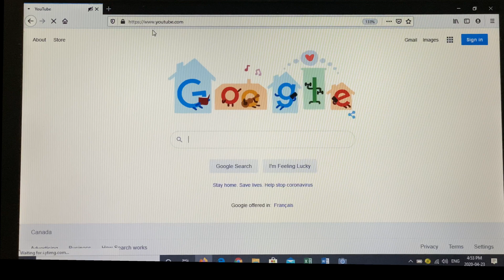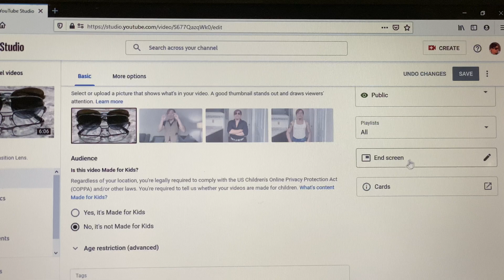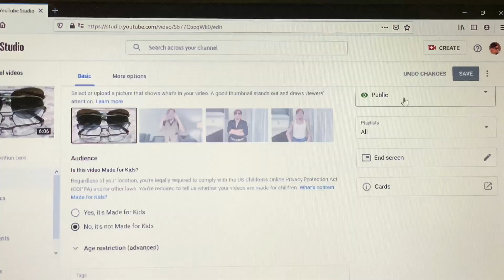How to add End Screen on your YouTube Videos.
tutorials on how to add end screen on your youtube videos.